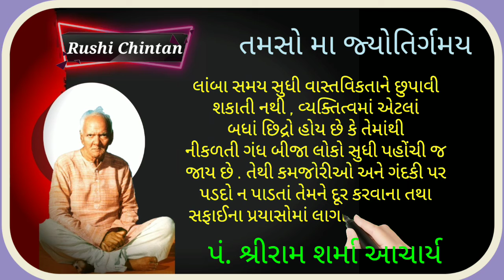૦૨. ચિંતન પ્રેરણા દાયક